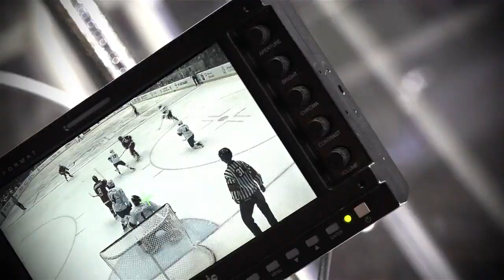2018 IIHF U18 WC Russia vs France - HIGHLIGHTS